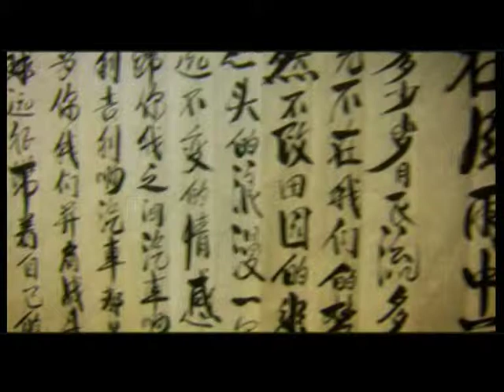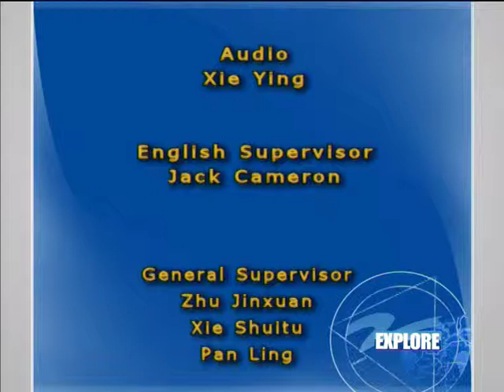Explore Zhejiang: Courage and character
They've been compared to hearty plants: whatever the soil, they will grow; wherever there is sunshine, they will blossom. Whatever the metaphor, Zhejiang businessmen have an uncommonly good nose for opportunities. This week's program will tell you a story about how some Zhejiangese develop their career.